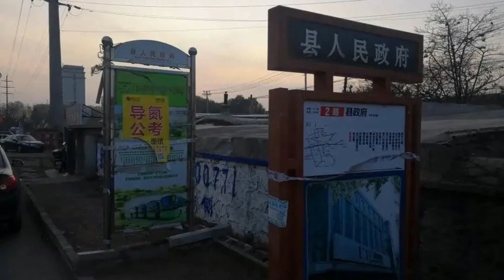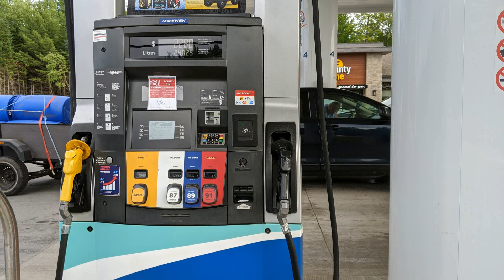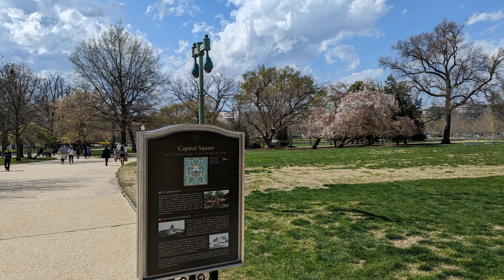体制内月入上万的工作 留不下95后东北老铁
作者：迟文
一个上岸的年轻人工作几年后，竟然，辞去体制内的工作去当北漂了。竟然，不止是个表转折的关联词，还是本篇文章主人公的名字——刘竟然。